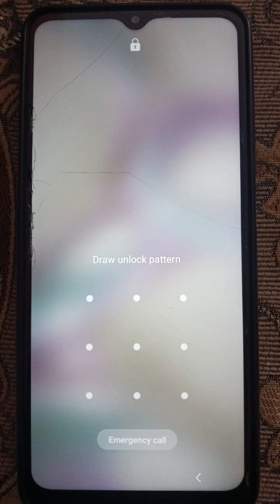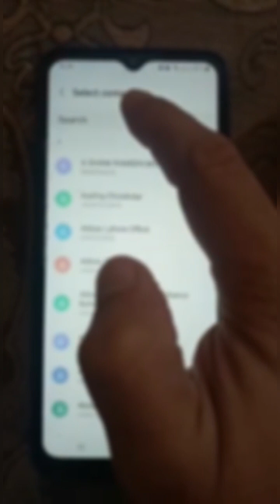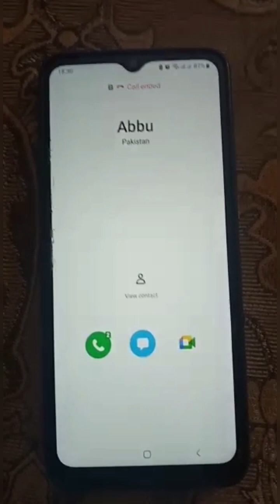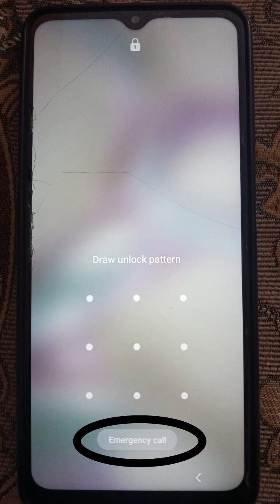Emergency Call Feature Of Mobile Phone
phone codes
secret phone codes
secret iPhone codes
secret android codes
secret smartphone codes
smartphone codes
ussd
ussd codes
field test mode
call waiting
call forwarding
payette forward
call trace
spam blocking
iPhone codes
android codes
make anonymous calls on iphone
make anonymous calls on android
CNET
Technology
tech
apple
iphone
sos
Iphone 14
Emergency call
sos 911
emergency sos
crash detection
ios 16
Patrick Holland
SOS
sos on iphone
emergency sos iphone
emergency sos iphone turn off
emergency sos iphone text
emergency contact iphone
emergency sos iphone accident
does emergency sos call 911
how to disable emergency sos on
sos via satellite
satellite
apple-show
health-wellness
auto
how-to
review
preview
power button se emergency call kaise hataye
how to disable emergency call from power button
how to remove emergency call from power button
how to remove emergency number from power button
power button dabane se emergency call lag jata hai
lock button se emergency call kaise hataye
power button dials emergency call
power button emergency call disable